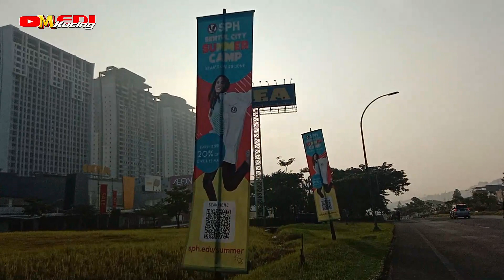Pembuatan Lokasi VIDEO CLIP ll Mengenang masa lalu di Kota Bogor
Pembuatan Lokasi VIDEO CLIP MENGENANG MASA LALU ll di Kota Bogor
video ini mengingatkan saya kembali di saat waktu pembuatan video short atau tiktok dan snack video#
pembuatanvideoclipdilokasikotabogor#